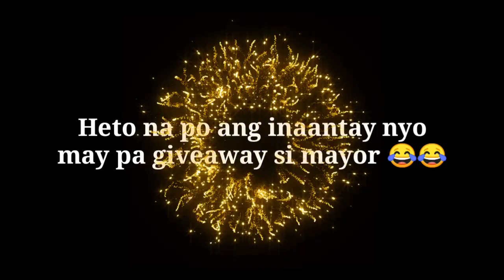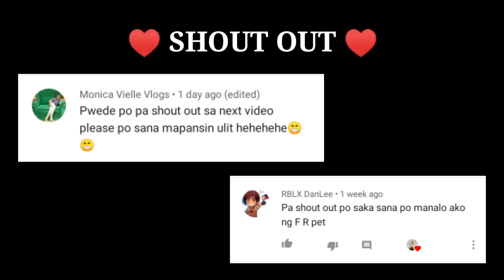PINK PRINCESS SKY CASTLE IN ADOPT ME + GIVEAWAY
Mineheart and Toshie TV

adopt me, adopt me tagalog, adopt me philippines, roblox tagalog, roblox gameplay, roblox philippines, Hatching cracked egg, pink sky castle, i hatched 15 cracked egg, princess sky castle, huge pink sky castle, leah ashe castle, leah ashe pink sky castle, how to build sky castle, how to build leah ashe castle, pink princess castle in adopt me, hollywood house tour, giveaway pet in adopt me, giveaway free pets in adopt me, free potions, glitch build house, mineheart and toshie tv